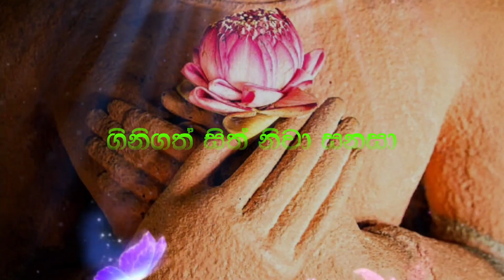දායකත්ව ධර්ම දේශනය 00 Intrue